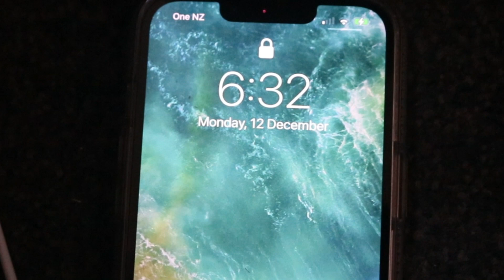Phuket Thailand Vlog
So I went to Phuket Thailand and made a little Vlog about what I got up to while I was there.

Camera: Canon 750D
Mic: Tascam DR-10 SG
Edited on: Premier Pro